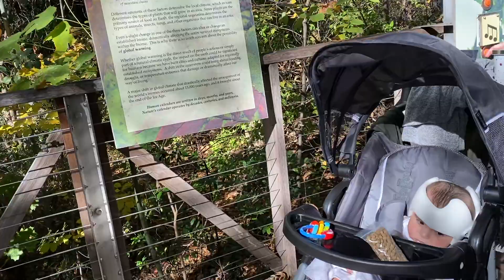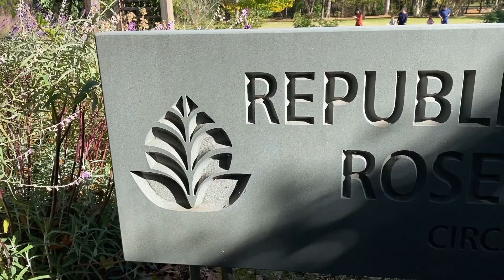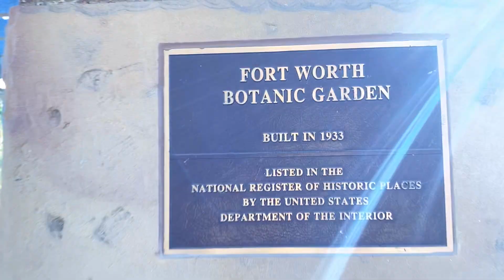Fort Worth Botanic Gardens Nov 2021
Sunday Funday